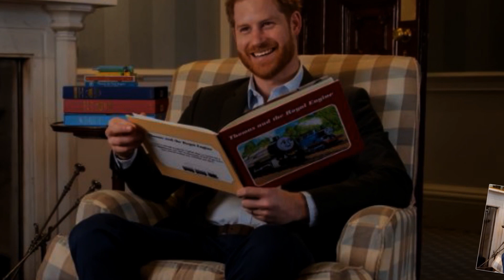SUSSEXES DON'T HAVE ENOUGH MONEY TO COMPENSATE! Harry CORNERED Over CANCELLATION Of Bombshell Memoir